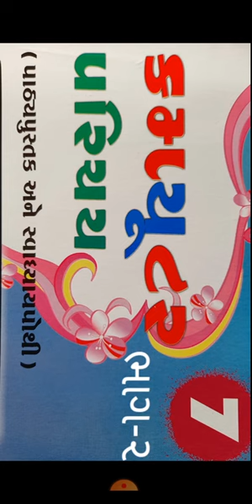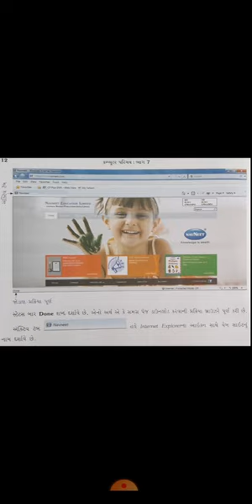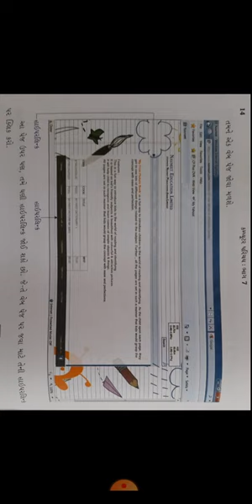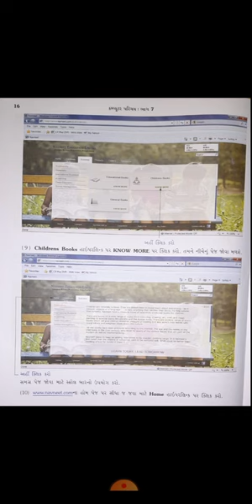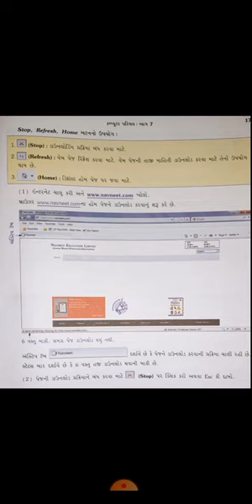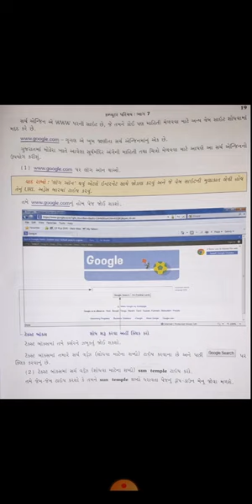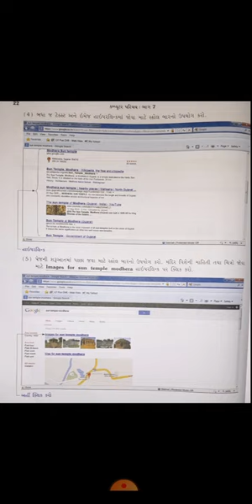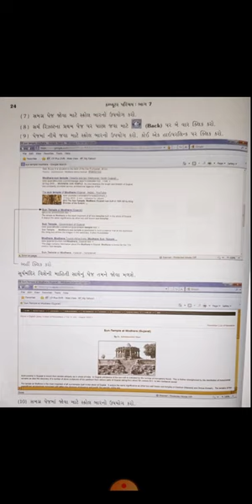std 7 subject computer chapter 1.INTERNET AND EMAIL PART 2